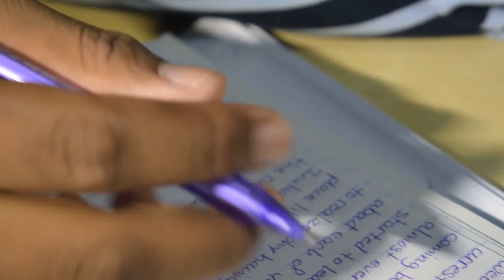DISSENT MIST FL 2019 SHORT FILM REGIONALS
Team Sharks!

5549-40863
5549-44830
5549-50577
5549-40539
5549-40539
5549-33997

             Humble instrumental